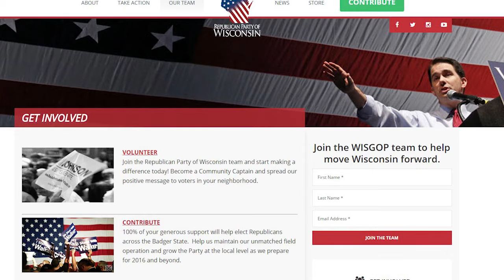Senator Ron Johnson Wants You to Get Involved!